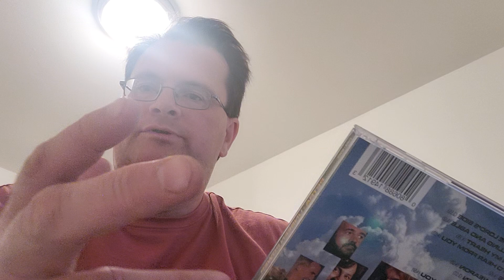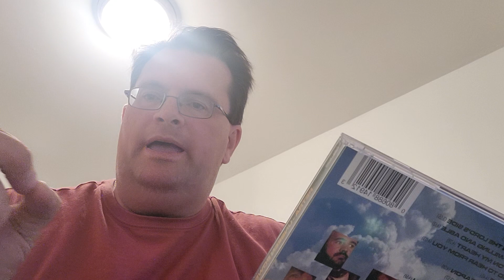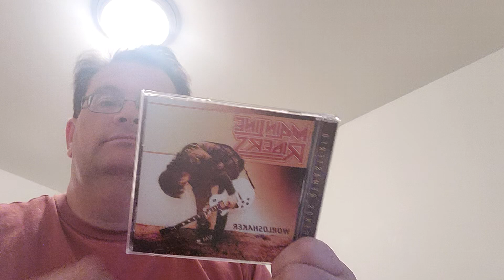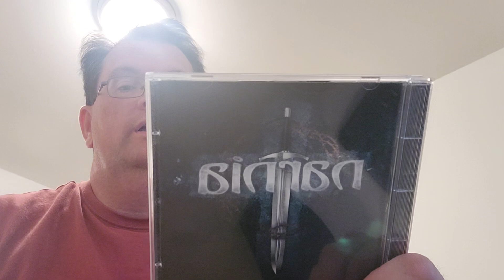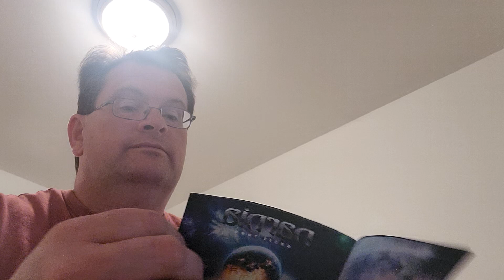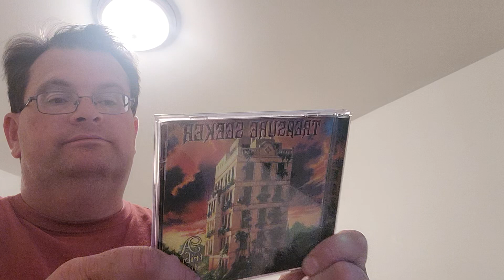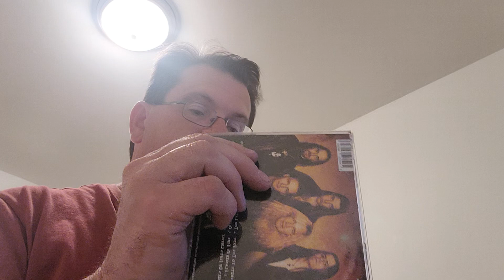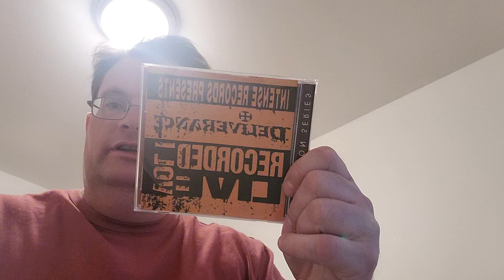What's Spinning Episode 26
On this video I discuss the albums I listened to by Petra, Stryper, Siloam, Main Line Riders, Narnia, Treasure Seeker, Barren Cross and Deliverance.